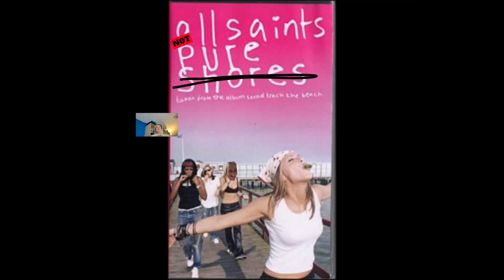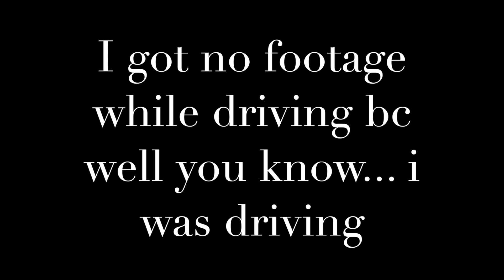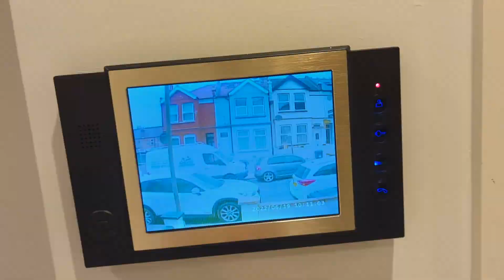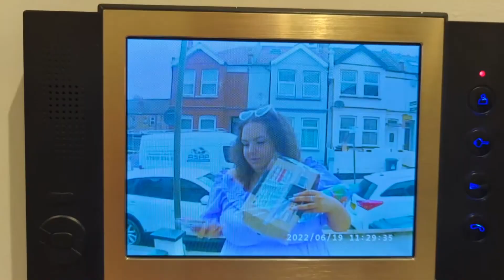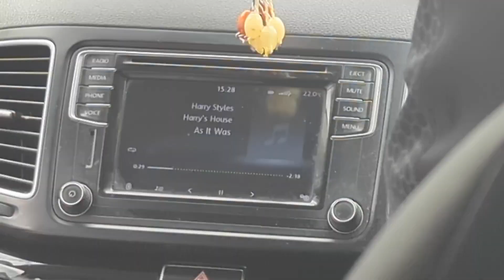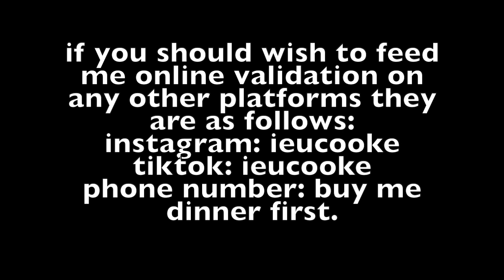HARRY STYLES FELL IN LOVE WITH ME (not clickbait!!!)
it was 1000% clickbait but I needed to draw you and possibly harry in. I hope you LOVED it as much as I loved screaming about all things styles. I fear my voice/emotional stability may never recover.

love u all so so much. see u soon hehe.